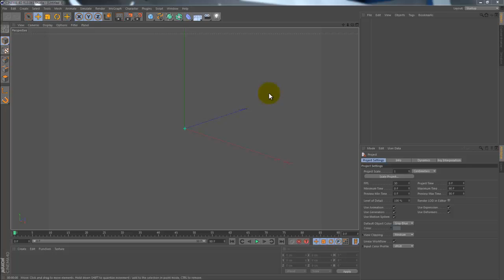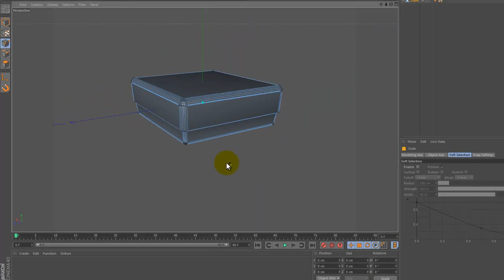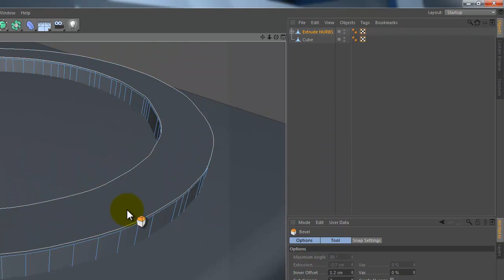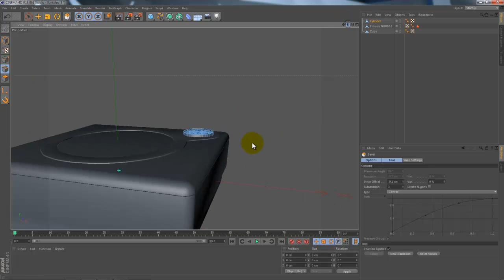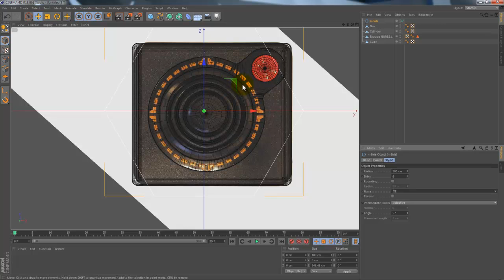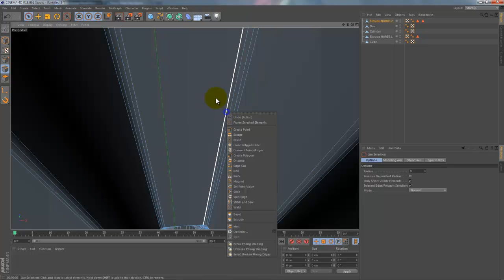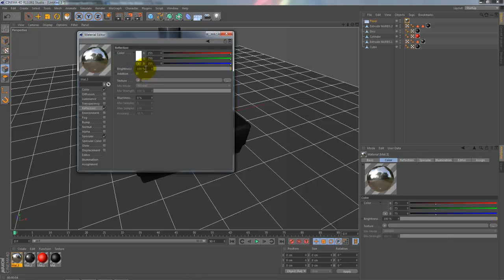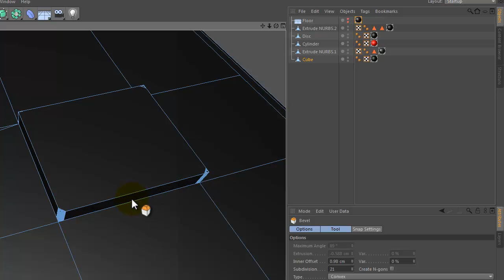MODELING A JOYSTICK IN CINEMA 4D (BASICS)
C4D QUICKLY TUTO